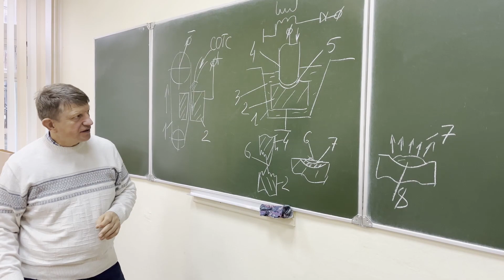Специальность: 6-05-0611-01 "Информационные системы и технологии"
Направление специальности: Информационные системы и технологии в проектировании и производстве
Факультет: машиностроительный
Подробнее: start.bru.by